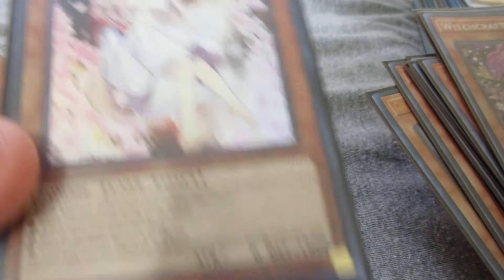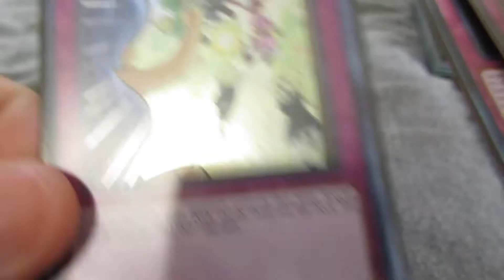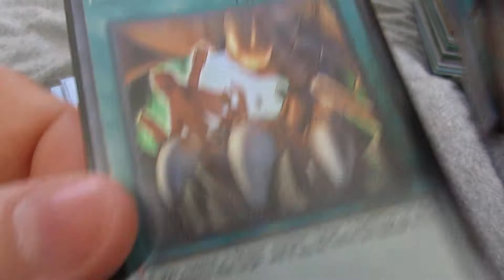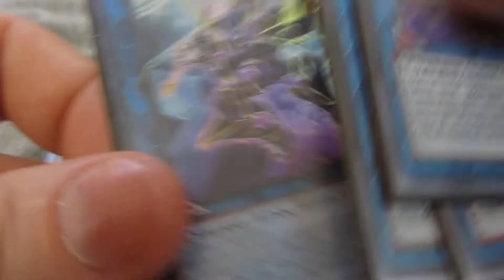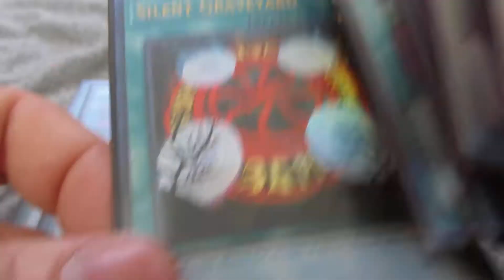Halloween Witchcrafter Deck Yugioh